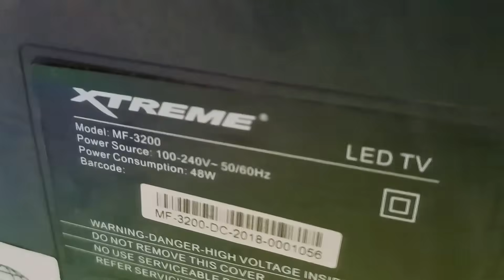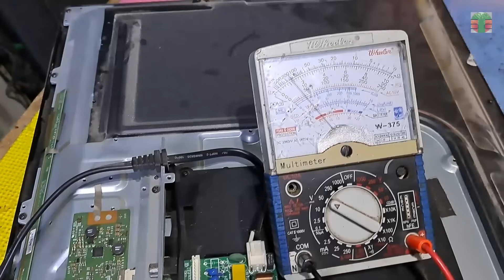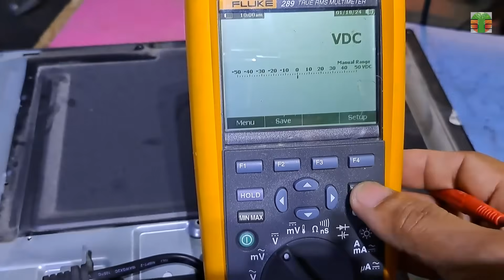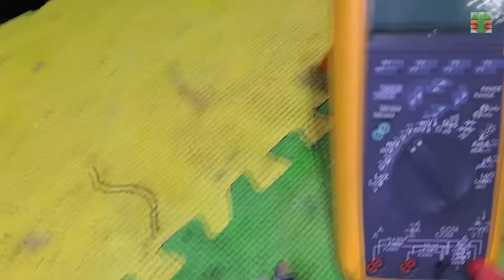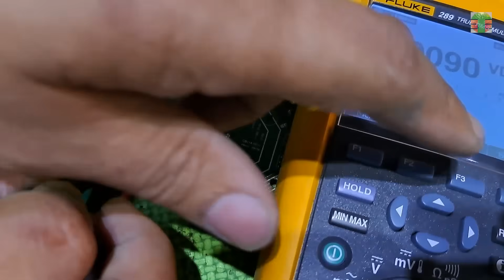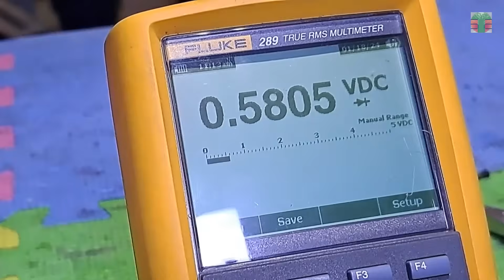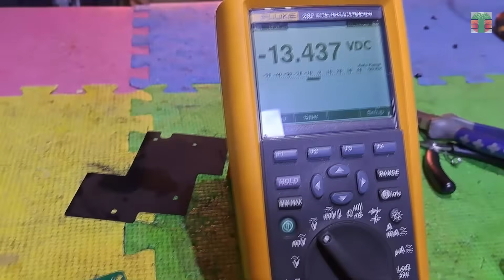Blinking light and voltage.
This video shows how to repair a fluctuating voltage output, vcc supply is missing. tips and tricks.